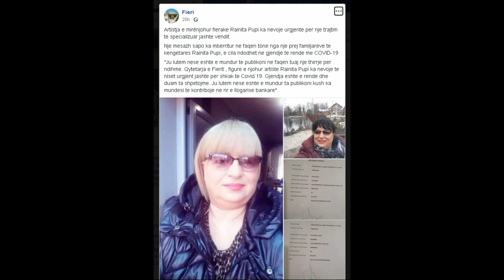I merr jetën këngëtares 52-vjeçare nga Fieri pas tre ditësh e intubuar,